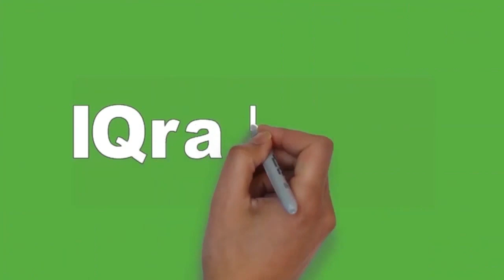Inilah Cara mengetahui kedudukan kita disisi Allah || KH. Ahmad Sanusi ( Guru Jaro )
Majelis Ta'lim Darul Magfirah Desa Nalui, Kec jaro, Tabalong Kal sel